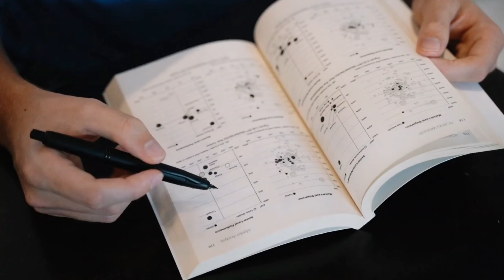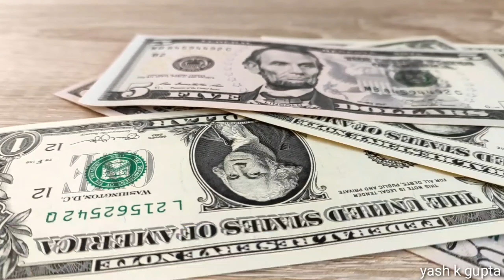yahi khaya tha newton ne apple 🍎 || top 10 facts || fact in hindi || amazing facts || yash k facts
1.newton tree
2.newton gravity tree
3.fact in hindi
4.hindi fact video
5.top 10 fact
6.facts videos
7.fact
8.top facts
9.yash k facts
10.fact video in hindi
11.facts
12.amazing facts
13.vodofone fact
14.coconut me pani kha se aata hi
15.hong kong fact
16.afriki blackwood tree

Video is for educational and knowledge purpose only.copright disclaimer under section 107 of the copyright Act 1976 allowance is made for "fair use " for purposes such as criticism, comment  , news, reporting, teaching,scholarship and research.